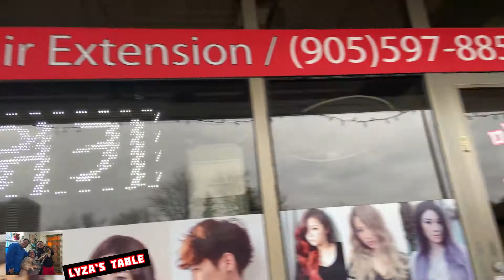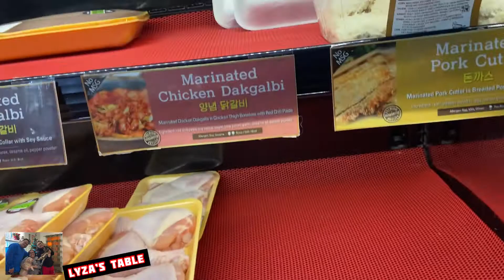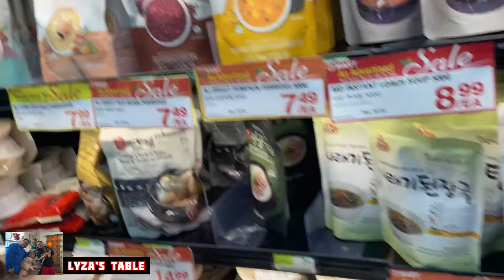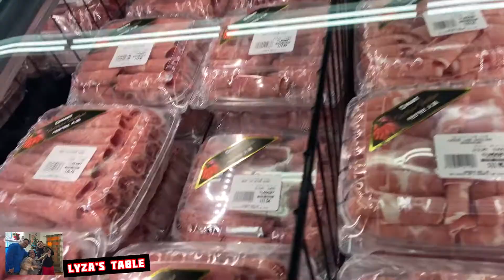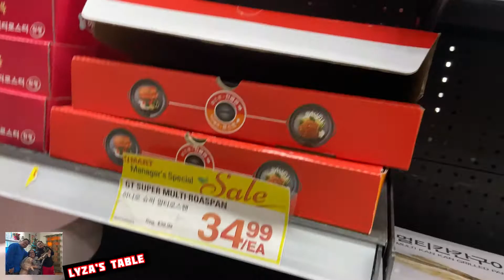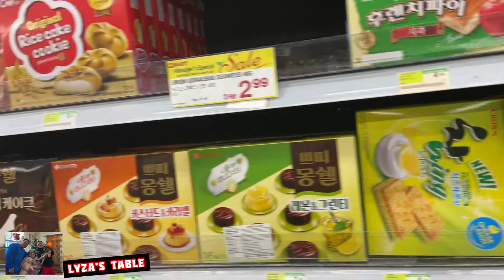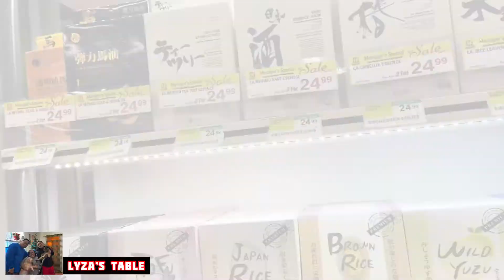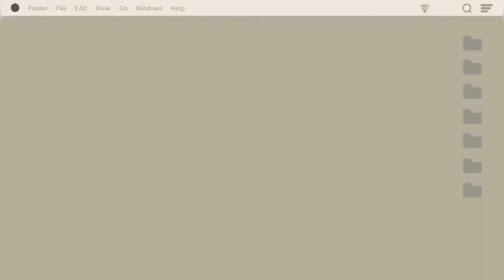Shop at Korean Supermarket HAUL|Media Noche|New Year Eve| Year Ends Samgyeopsal MUKBANG 2020🇨🇦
Musician: @iksonmusic

THANKS 2020 welcome 2021